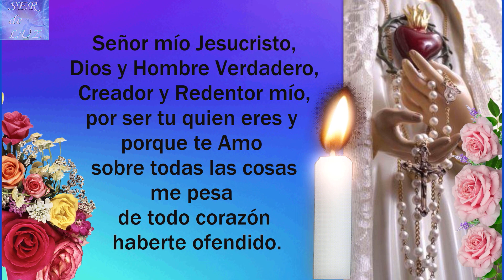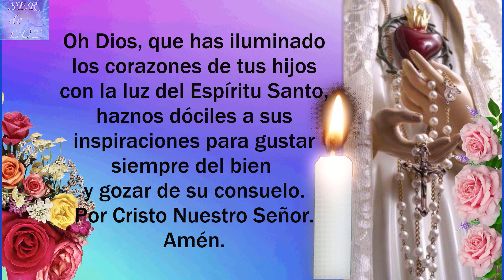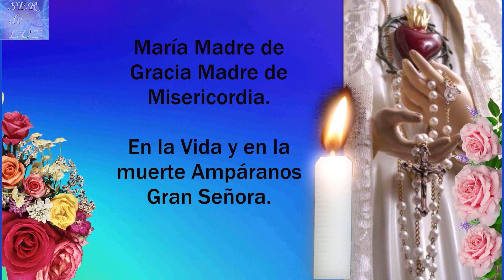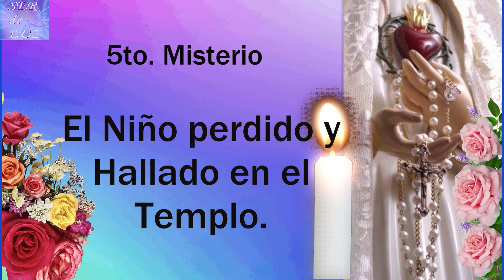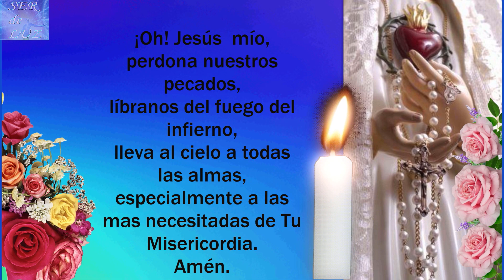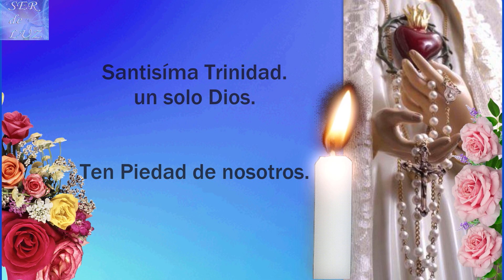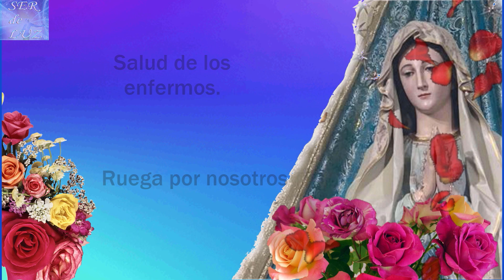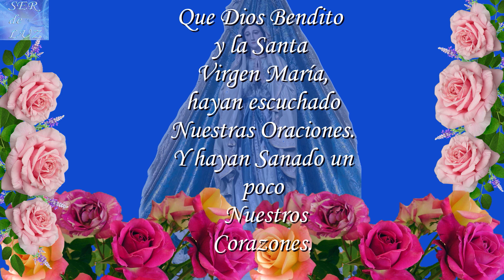SANTO ROSARIO DE HOY LUNES 26 DE DICIEMBRE DE 2022💝 MISTERIOS GOZOSOS🌹💖🌹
SANTO ROSARIO DE HOY LUNES 26 DE DICIEMBRE DE 2022💝 MISTERIOS GOZOSOS🌹💖🌹 Virgen  María Reina de La Paz🌹 Gospa 💖

Misterios Luminosos
# Rosario Gloriosos
Rosario Gozosos
Misterios Gozosos
Santo Rosario Dolorosos
Misterios Dolorosos